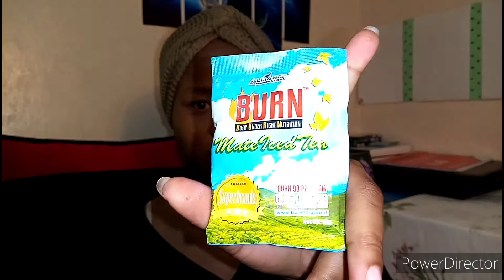The Odds//Starting and Progressing//AC